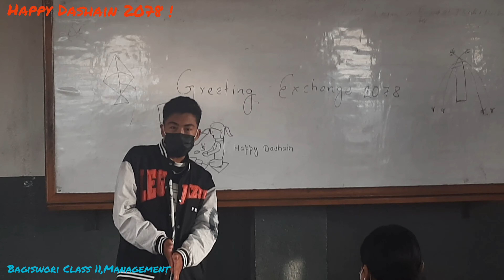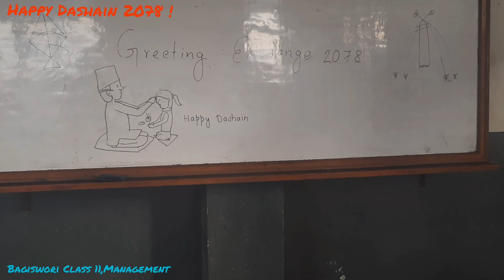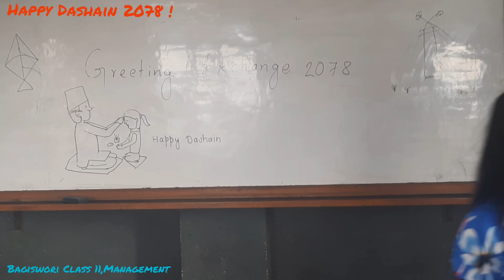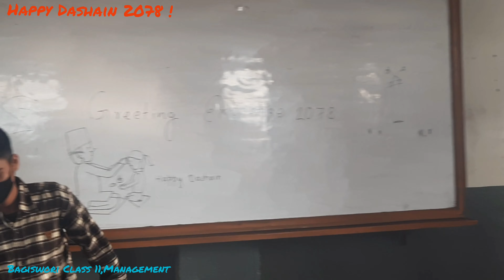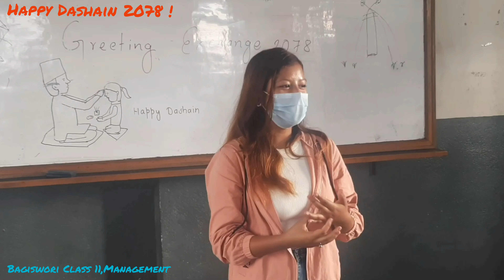Happy Dashain 2078 from class 11, Management,Bagiswori School,Chyamasingh,Bhaktapur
SUBSCRIBEYouTubeChannelLikeCommentSHARE for more videos of class 9,10,11,12, BSW,QUIZ,GK,ECA,culture,talent,famous places & other innovative & knowledgeable materials.